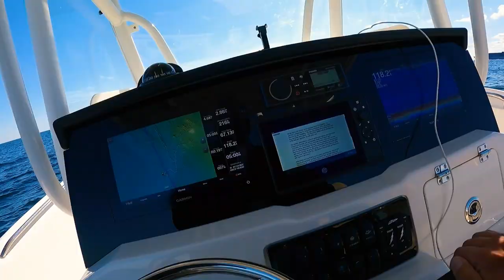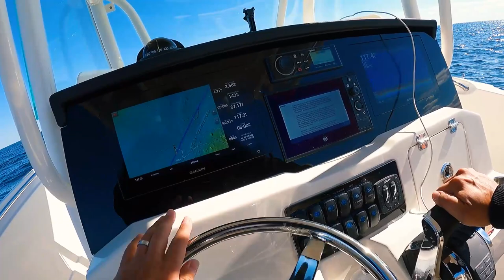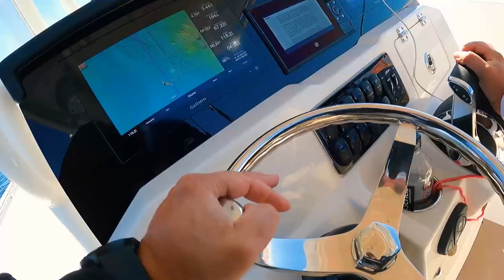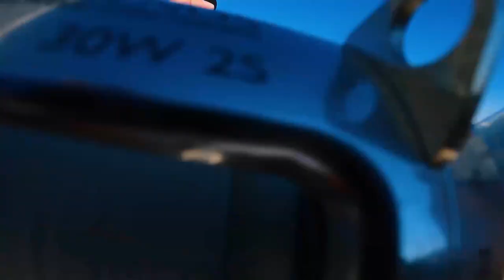SOLO Mission Hooked and Release 400lb Giants Bluefin Tuna. ALL Caught on Camera. Insane Footage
SOLO Mission Hooked and Release 400lb Giants Bluefin Tuna. ALL Caught  on Camera. Insane Footage, aboard the Brand New Capt Gonzo a 2021 32 Foot Sailfish 2021 320cc this boat was blessed with the first fish being caught a 400lb Giant Bluefin Tuna of the Ambrose Channel in New Jersey. Fish Measured  over 80 inches in length putting is fish  just over 375 lbs estimated. Tuna was hooked in a live bunker that was rifted for about an hour. I had tons of life, bait, whales and just an amazing day.

Footage captures the whales and the initial panic the bait was in before this fish took off. Alutecnos Gorilla Reel with 80lb hollo core did the trick. Fish was safely released after an hour and half fight. Tight on a giant Bluefin Tuna.